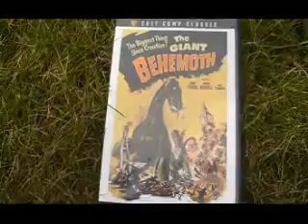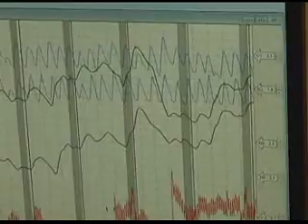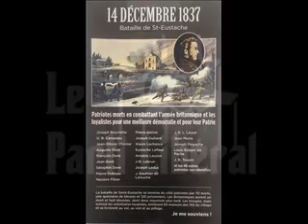La légende du dragon et du soleil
Cette histoire repose sur un fait réel dont le souvenir m’a amené à visiter Hochelaga le 22 juin dernier. Ç’a été pour moi une occasion pour présenter le quartier et découvrir un symbole du racisme et de l’extrême droite étasunienne invisible aux yeux de notre gouvernement et des médias en général, puisque ce symbole est lié de près au pouvoir politique canadien, aux médias et envahit de plus en plus l’espace public, de la Fête nationale aux FrancoFolies. Bref, on voit ce qu’on veut bien voir, ce qui inclue... Benoît Perron.

Vidéo Youtube

The Giant Behemoth (1959) Official Trailer - Gene Evans Movie-aF0k-skOqSY_mpeg1video
Godzilla (1954)-KNmk4uTZ6vI_mpeg1video
5 ans d’explosions solaires filmées par le SDO-i1LPhW2U5hw_mpeg1video
Dragonheart_ the legacy-9w36Rc__2SI_mpeg1video
Philippe Couillard est venu apporter son soutien à la population musulmane du Québec TLMEP-HAhwxmQS74s_mpeg1video
Publicité Québec Poulet Frit Kentucky (Publicité Québec)-rcssY4JgJ8o_mpeg1video
Contras-zS9UT84DaT4_mpeg1video
Élections Québec 2007- Publicité DGEQ-lJqCvpBNd6A_mpeg1video
Q   The Winged Serpent all monster scenes-L43yw6m_w9U_mpeg1video_001
Fatima. Excellent clip-951f67OJ2Ys_mpeg1video
Parent Godzilla Comes Ashore (Multilanguage)-Lyjg7p0yHOU_mpeg1video
President Reagan_ First Press Conference, January 29, 1981-xGaN_qjih08_mpeg1video
How it Works_ Polygraph Test-po_DCBGExP4_mpeg1video